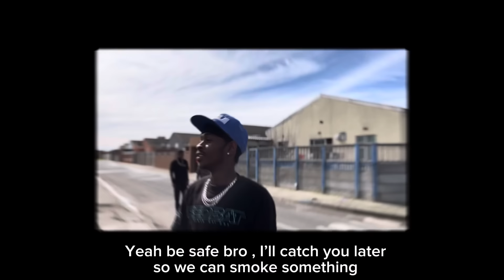SKAGBOY | Season 4 | Episode 10